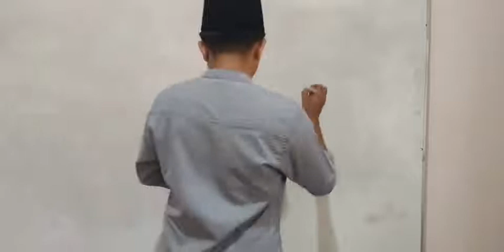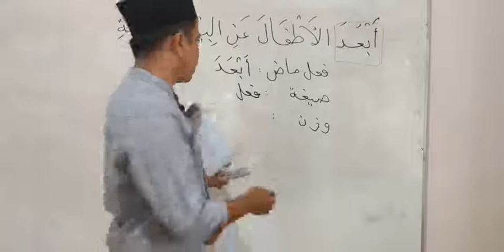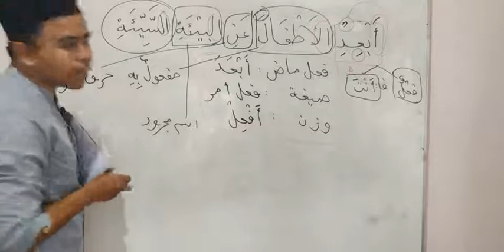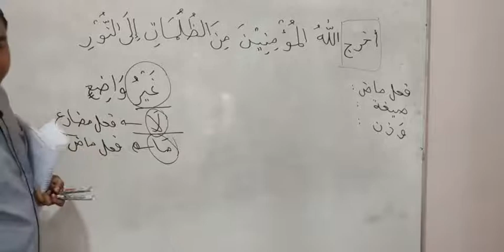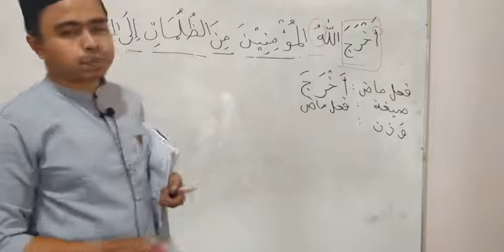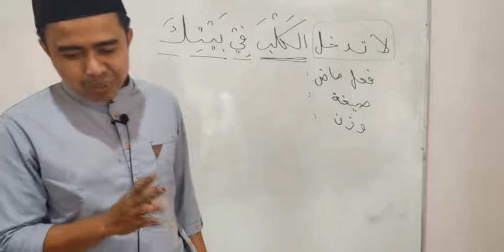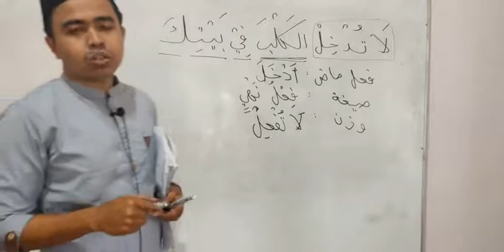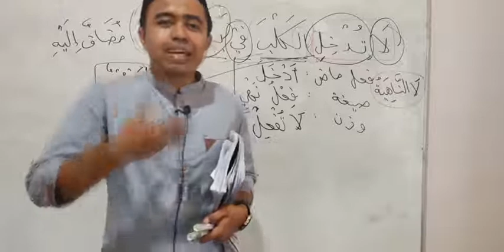Siri 35 Kuliah Pengajian Sorof, Pusat Tahfiz At Taqwa (PTAT), 141021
Perbincangan Hari Ini :

Tasrif dan I'lal Al Fatih (LEVEL 2)

Fiil Sulasi Shohih dan Ruba'i

1) Sambungan  أَفْعَلَ يُفْعِلُ --- صحيح , ms 32

Kitab Pengajian (Terbitan Pusat Tahfiz At Taqwa ) :

1) Tabel Nahwu Al Fatih -karangan Ustaz Samsul Maarif
2) Tasrif dan I'lal Al Fatih - karangan Ustaz Samsul Maarif
3) Lentera Santri - karangan Ustaz Samsul Maarif

Untuk pesanan kitab pengajian boleh hubungi :
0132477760 (Pusat Tahfiz At Taqwa)

Semoga Bermanfaat .